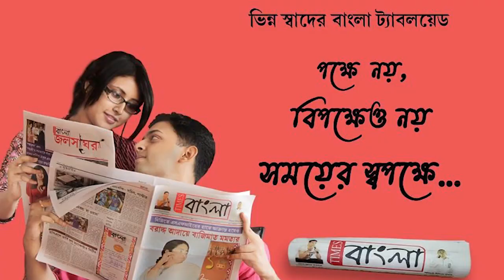নদীয়ার পায়রা ডাঙ্গায় বিজেপির রেল অবরোধ